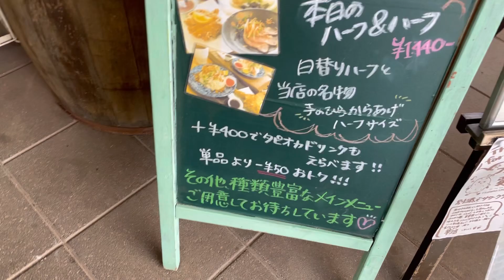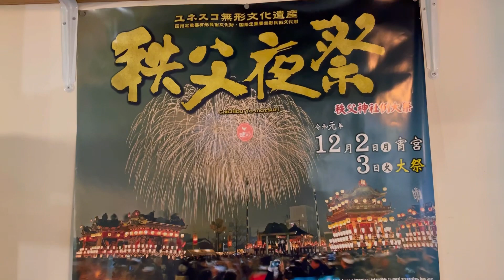きすけ食堂 手のひら唐揚げ 食べ放題